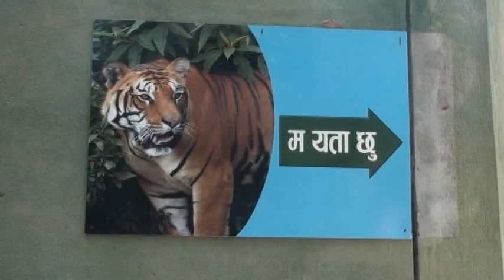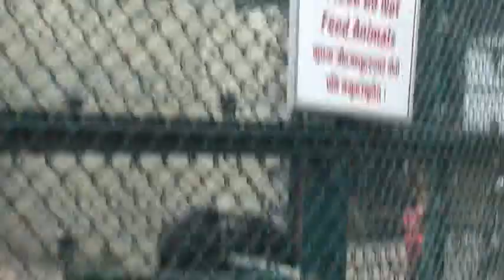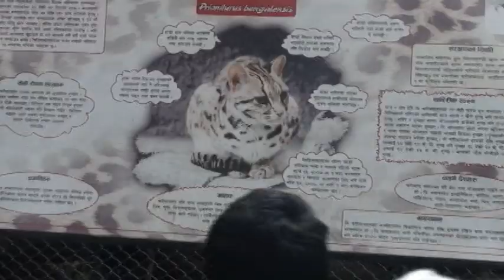ZOO, Jawlakhel ( kathmandu ) Nepal 🇳🇵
funterday ... !
gopaljee3211
Good times !